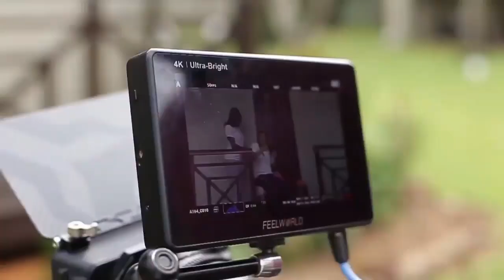vidéo du tournage du nouveau single @KSBLOOMOfficiel ft @chidinmaekile5167 new single